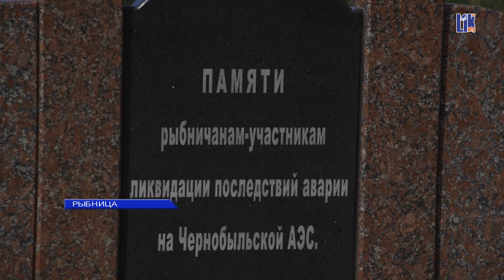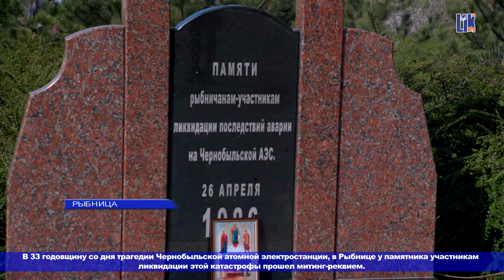ТРАГЕДИЯ 86 РЫБНИЧАНЕ ПОЧТИЛИ ПАМЯТЬ ПОГИБШИХ ЧЕРНОБЫЛЬЦЕВ